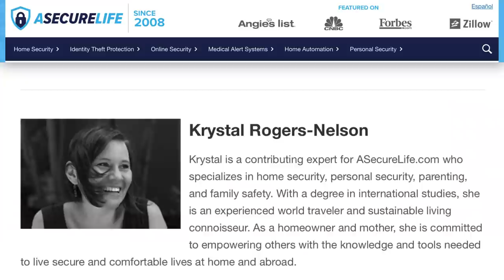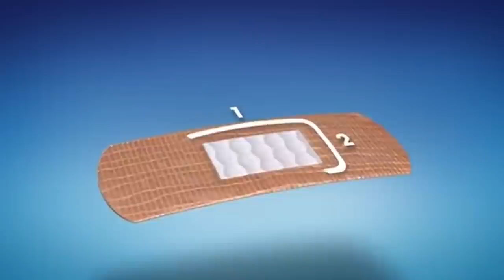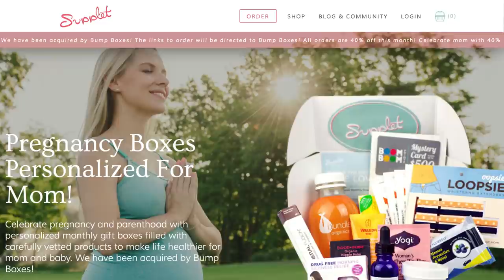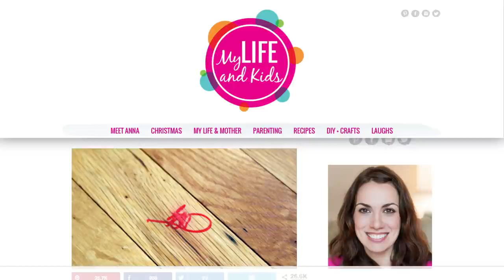Clever Parenting Hacks For Toddlers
Raising toddlers is a difficult stage of parenting, as your kids are starting to understand the world around them, but they’re not quite there yet. The good news is that there are plenty of parenting hacks to help their curiosity along without letting them go too far. Plenty of toddlers can be overwhelmed by open-ended questions, so it’s important to ask them yes-or-no questions, or at least questions that only have two options.

From the cheap way to child-proof a hotel room to an easy way to clean up messes, let’s take a look at some clever parenting hacks for toddlers.

Feeding-time activity bag | 0:00
Yes or no | 0:49
Two choices | 1:11
Band-aids for safety | 1:31
Healthy alternatives | 1:52
Safe sleeping | 2:22
Picky eater chefs | 2:40
Cleaner craft time | 3:05
Use toothpaste to clean | 3:25